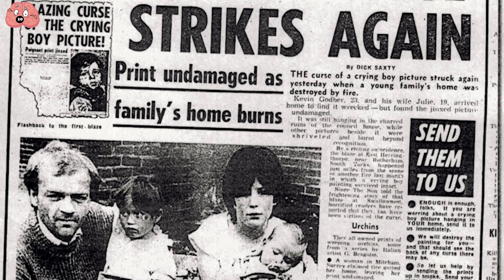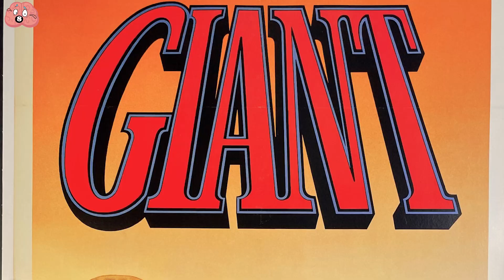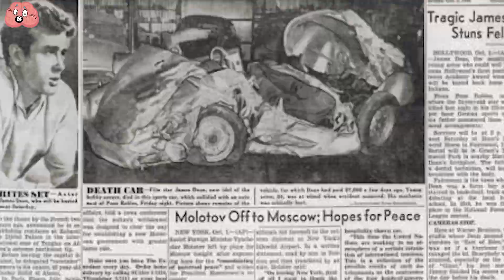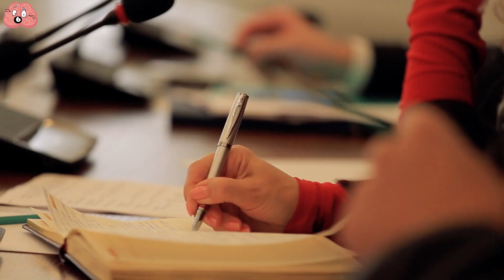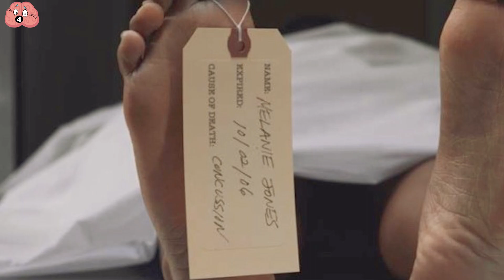Scary Cursed Objects Scientists Still Can't Explain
While some objects in our world generate curiosity and amazement, others have caused disasters, distress, fear and sometimes even fatalities. This list is full of mysterious objects like this, so keep watching to find out the top 10 most cursed objects in the world.